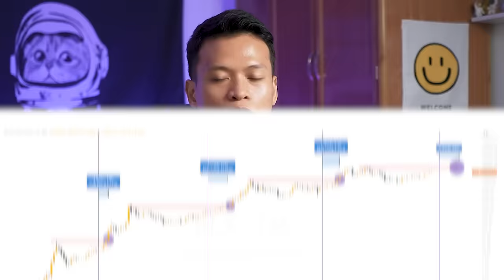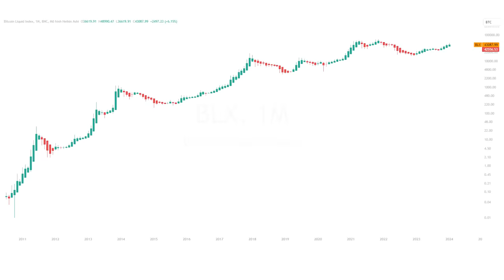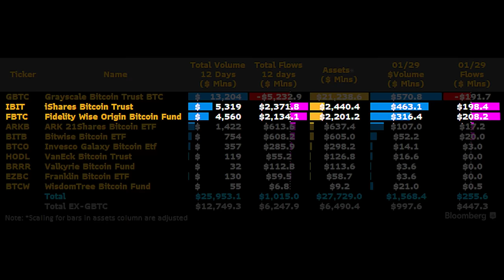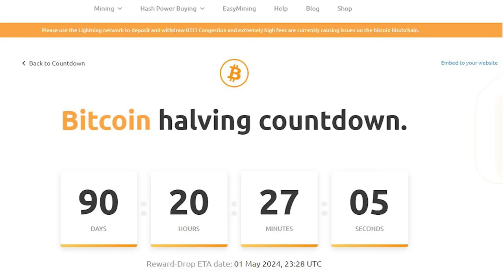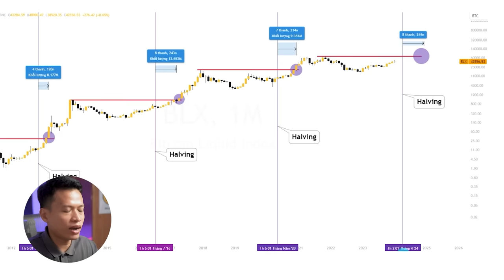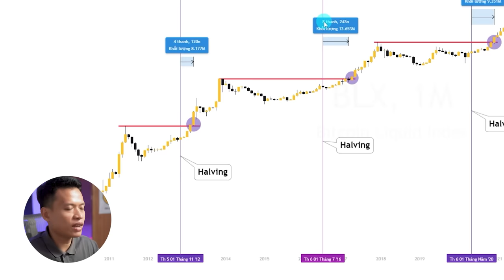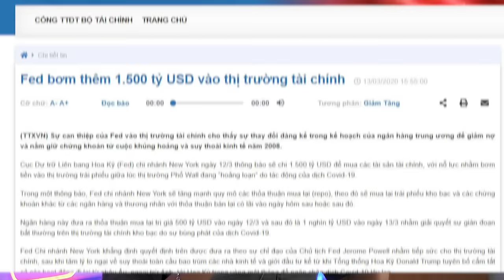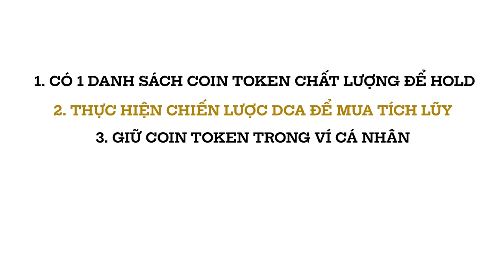Cách kiếm thật nhiều tiền khi Crypto Uptrend 2025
TIMESTAMP
00:00 Mở đầu
00:50 Chu kỳ 4 năm của thị trường Crypto
02:30 Các chất xúc tác hiện tại
04:05 Khi nào BTC sẽ tạo ATH mới?
08:40 FED sẽ bơm tiền vào thị trường?
09:30 Cần làm gì để kiếm tiền khi Uptrend?
12:50 Tổng kết